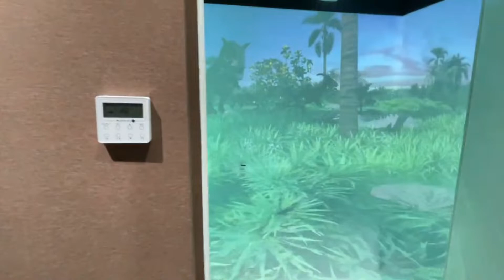Holographic immersive interactive projection equipment interactive wall 5d immersive